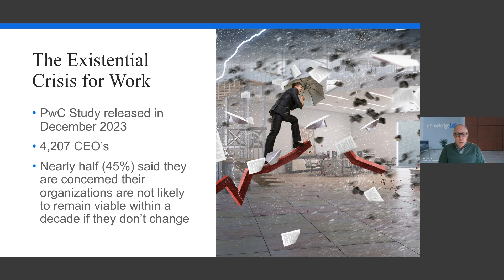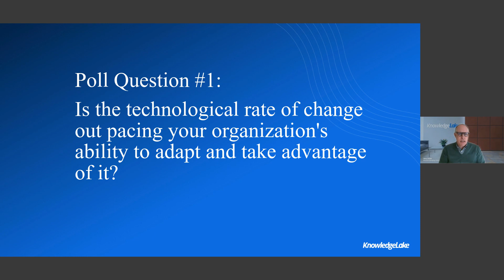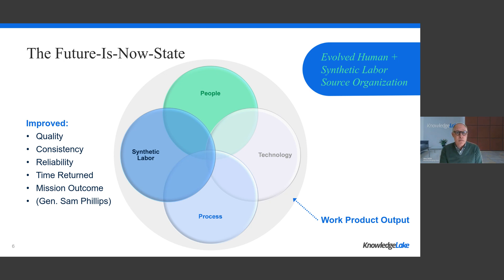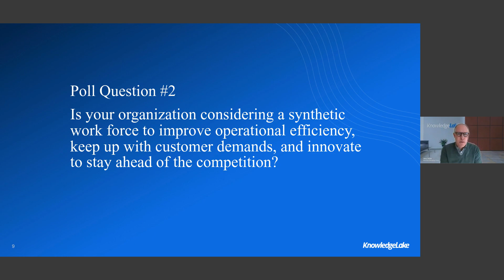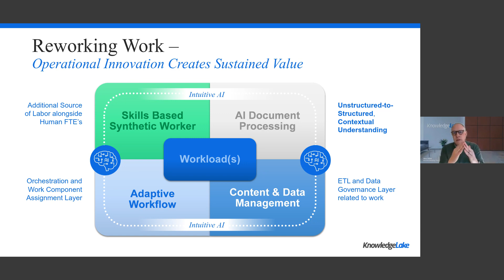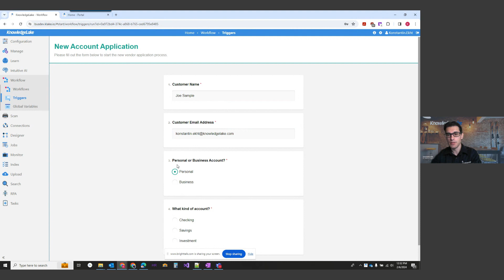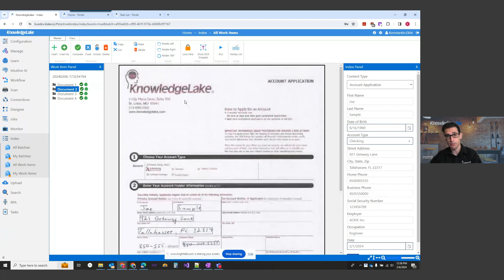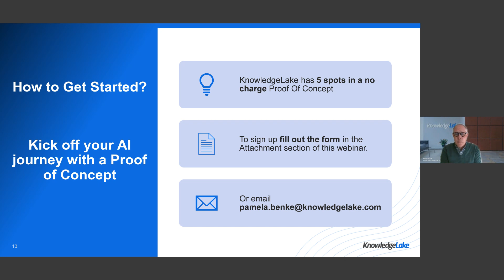AI Empowered Financial Services Value Creation Through Labor Reorientation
Join industry expert Gary Smith, Executive Managing Director, Sales, at KnowledgeLake, for an insightful webinar exploring the rapidly evolving world of financial services, a sector that stands at the forefront of technological innovation. This engaging session will explore how intuitive AI-driven automation is revolutionizing the way financial institutions operate, offering unprecedented levels of efficiency, accuracy, and customer satisfaction.

Key Takeaways:
1. Understanding of AI’s Role in Finance: Gain a comprehensive understanding of how AI is currently being used in the financial services sector.
2. Strategies for Implementing AI: Discover effective strategies and best practices for implementing AI solutions in financial institutions.
3. Enhancing Customer Experience with AI: See Intuitive AI can be used to personalize customer experiences, improve customer service, and meet the evolving expectations of modern consumers.
4. Intuitive AI in Action: Experience firsthand how KnowledgeLake's innovative 4-Point Automation Platform will drive business value for your organization.